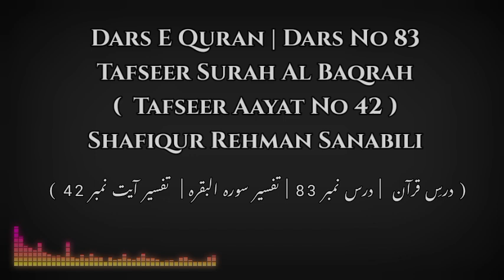Dars E Quran | Dars No 83 | Tafseer Ayat No 42 | Surah Al Baqrah | Shafiqur Rahman Sanabili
Baad Namaz-E-Fajr @Shafiqur-Rehman-Sanabili